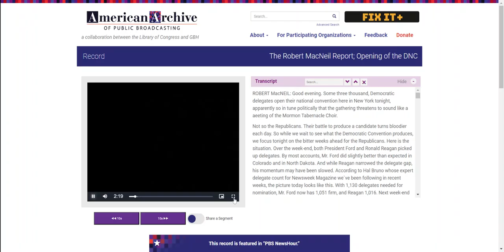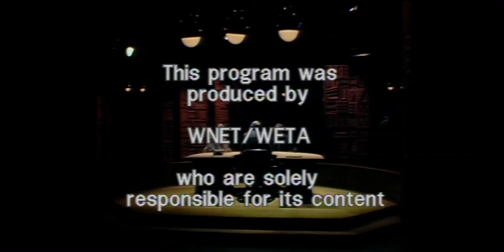PBS The Robert MacNeil Report - July 12, 1976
The Robert MacNeil Report - July 12, 1976

Courtesy: PBS